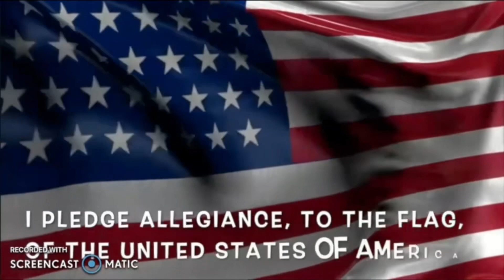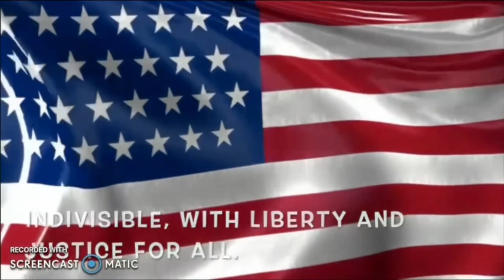WSIC | November 7, 2023